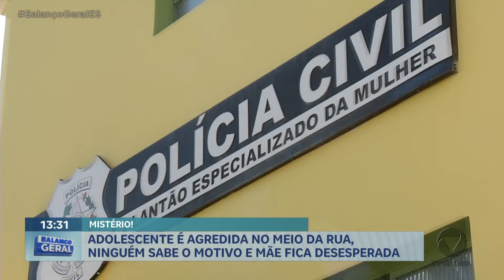Motociclista atropela grupo de três adultos e uma criança na faixa de pedestres